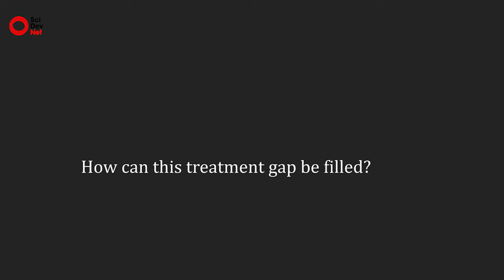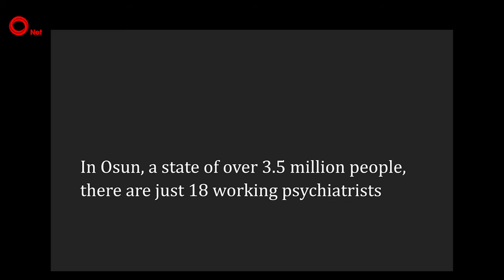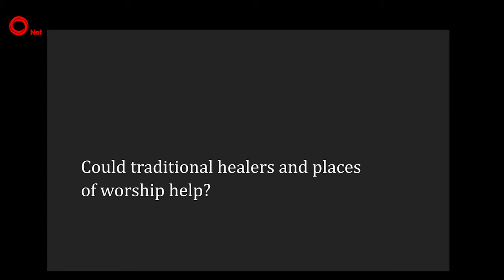Healers can help bridge Nigeria's mental health gap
In Nigeria, there is just one psychiatrist for every million people — like in many low-income countries, mental health is severely neglected. A WHO survey found that only 20 per cent of Nigerians with mental health conditions received treatment over a 12 month period, and only 1-in-10 of those treated got adequate care.

Just 3 per cent of Nigeria’s health budget goes on mental health. And faced with falling oil revenues, the government is proposing health budget cuts in 2016. So given limited resources, how can the country hope to offer quality, comprehensive psychological care for its rising population?

In this video, we hear from two psychiatrists working at policy and community levels.

Oye Gureje, professor of psychiatry at the University of Ibadan, leads the country’s WHO collaborating centre for research and training in mental health, neuroscience and drug and alcohol abuse. He says the most important single step Nigeria could take to improve care is to make far more use of non-specialist primary health workers. Gureje also argues that there is no option but to engage with spiritual healers, while recognising that much of the treatment they carry out is “harmful”.

Olanrewaju Ibigbami is a psychiatrist in Osun state and head of the only mental health clinic run by the state’s hospital management board. Ibigbami talks about his experience at the clinic and as the only psychiatrist to work with the state’s 52 non-teaching hospitals. The major challenge, he says, is making people more aware of how to access mental health services, and echoes the call for more collaboration with the churches and healers that most people turn to for help.